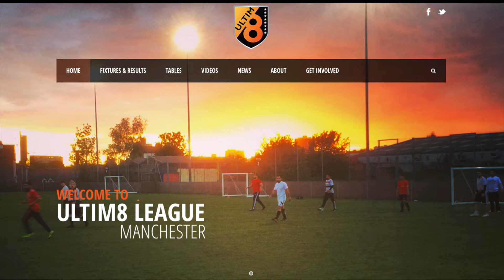Ultim8 Cup Final Season 10: Costa Fortune vs Al Muslimoon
Cup FInal